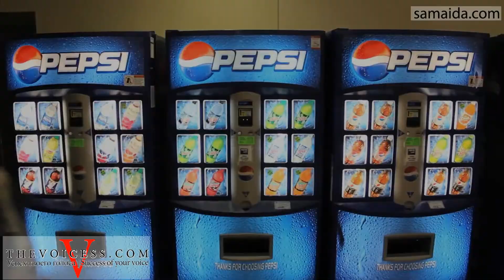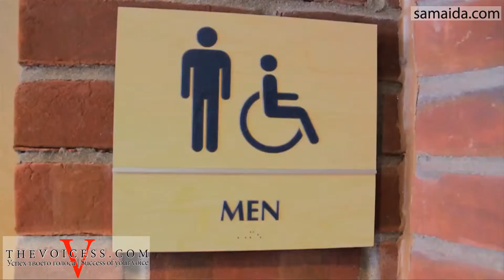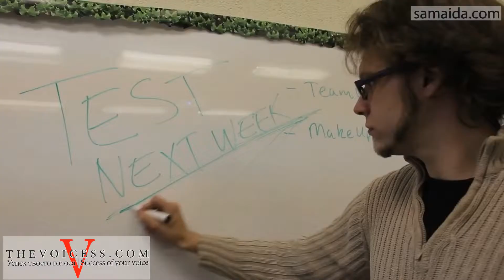Songs in a Real Life @ theVOICESS.com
Видео для раздела
tnx to - SteveKardynal
theVOICESS.com